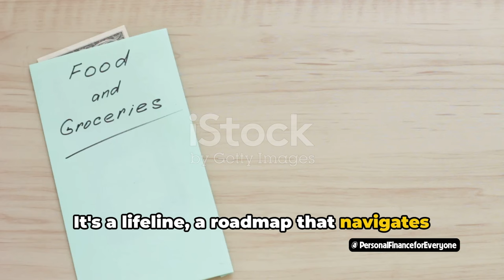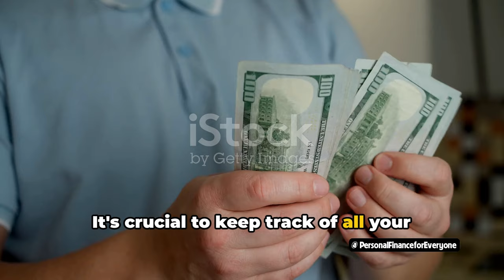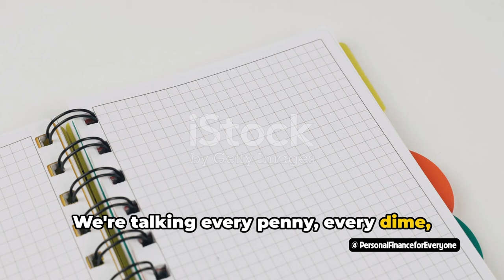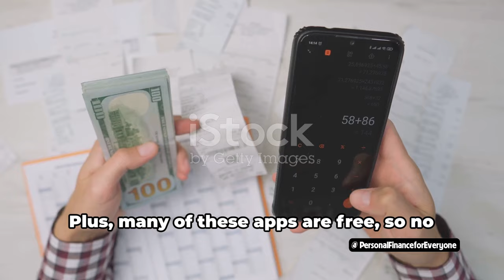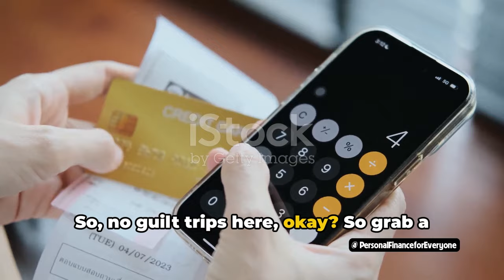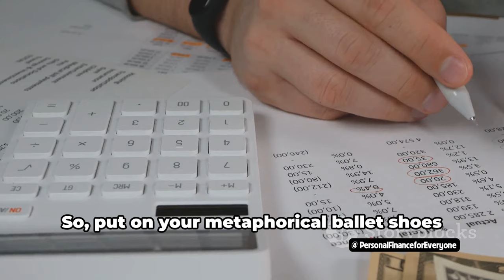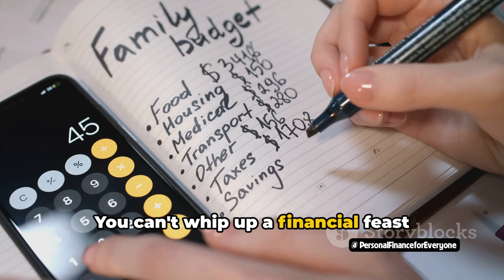How to budgeting for beginners Low Income?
In this video, we're tackling a common challenge - budgeting! Whether you're a beginner or on a tight budget, we've got you covered with practical tips and known financial principles to make budgeting fun and easy. Join us as we break down the process into simple steps and provide valuable insights to help you take control of your finances.

If you've ever felt overwhelmed or unsure where to start with budgeting, this video is perfect for you. We're here to guide you every step of the way and show you that budgeting doesn't have to be a daunting task. By implementing these proven strategies, you can start building a strong financial foundation for your future.

So, grab a pen and paper, and let's dive into the world of budgeting together! Let's make managing money exciting and rewarding!